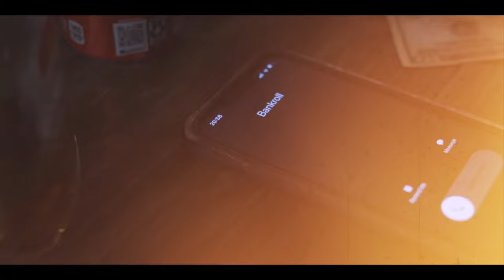Original Royalty Recordings Presents: EL3CT | Bricks Ft. Arel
Original Royalty Recordings is proud to present... EL3CT | Bricks Ft. Arel